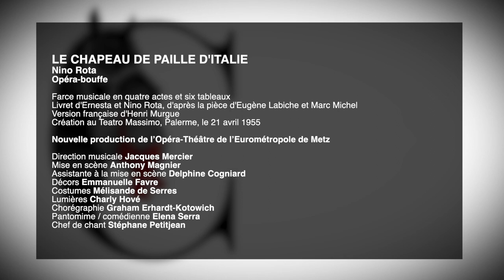LE CHAPEAU DE PAILLE D'ITALIE / Opéra Bouffe / Bande annonce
L'histoire démarre par un incident anodin… Le cheval de Fadinard - qui doit épouser le jour même Elena - mange un chapeau de paille laissé sur un arbre par une femme en rendez-vous galant avec son amant. Celle-ci, craignant la jalousie de son époux, exige le remplacement de son chapeau. Fadinard entraîne alors sa fiancée, ainsi que tous les invités de la noce, dans une course-poursuite effrénée à travers Paris pour dénicher cet objet rare. Un opéra riche en rebondissements et en quiproquos, servi par le rythme endiablé de la musique de Nino Rota, le compositeur fétiche de Fellini, qui n'est pas absent de ce spectacle !

Direction musicale Jacques Mercier
Mise en scène Anthony Magnier
Assistante à la mise en scène Delphine Cogniard
Décors Emmanuelle Favre
Costumes Mélisande de Serres
Lumières Charly Hové
Chorégraphie Graham Erhardt-Kotowich
Pantomime / comédienne Elena Serra
Chef de chant Stéphane Petijean

Fadinard Patrick Kabongo
Elena Jennifer Michel*
Nonancourt Pierre-Yves Pruvot
Emilio Benjamin Mayenobe
Anaïde Charlotte Dellion*
Beaupertuis Bertrand Duby*
La Baronne de Champigny Irina Stopina
La Modiste Su A Park**
L'Oncle Vezinet Vincent Ordonneau*
Felice / Achile di Rosalba Antoine Normand
Comédien Mikael Fasulo

Choeur de l'Opéra-Théâtre de l'Eurométropole de Metz
Ballet de l'Opéra-Théâtre de l'Eurométropole de Metz
Orchestre national de Metz

*Pour la première fois à l'Opéra-Théâtre de l'Eurométropole de Metz
**Artiste de l'Opéra-Théâtre